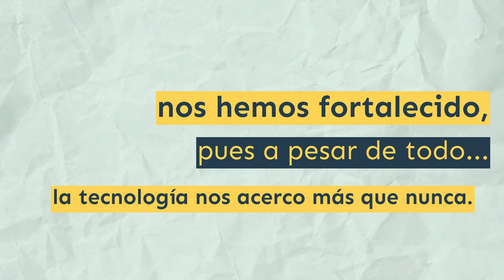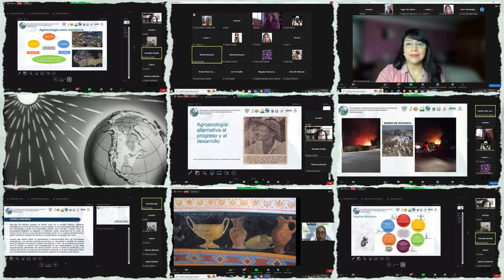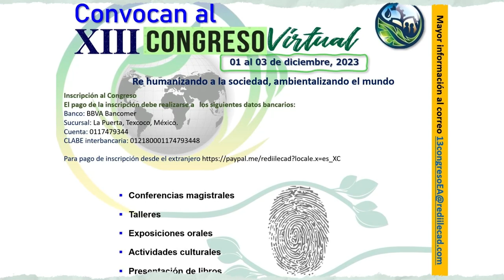XII CONGRESO REDIILECAD CIERRE